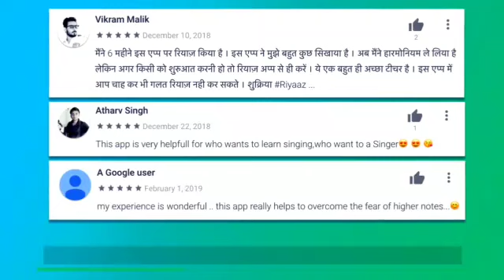Learn Shabad Hai Hajur Kat Door Batavoh On Harmonium Bhai Sarbjeet Singh ji Darbar Sahib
Riyaz Application Link

 ਸਾਡੀਆਂ ਹੋਰ ਵੀਡੀਓਜ਼ ਦੇਖਣ ਲਈ ਚੈਨਲ ਸਬਸਕਰਾਈਬ ਕਰੋ ,
ਜੇ ਤੁਹਾਨੂੰ ਸਾਡਾ ਇਹ ਉਪਰਾਲਾ ਪਸੰਦ ਆਉਂਦਾ ਹੈ ਤਾਂ ਇਸ ਨੂੰ ਹੋਰ ਸੰਗਤ ਤੱਕ ਵੀ ਪਹੁੰਚਾਓ , ਹੇਠ ਦਿੱਤੇ ਲਿੰਕ ਤੋਂ ਸਾਡਾ ਫੇਸਬੁੱਕ ਪੇਜ ਲਾਈਕ ਕਰੋ ।

ਆਪਣੇ ਮਨਪਸੰਦ ਸ਼ਬਦ ਸਿੱਖਾਂ ਲਈ ਤੁਸੀਂ ਸਾਡੇ ਤੋਂ ਸੰਗੀਤ ਕਲਾਸ ਵੀ ਲੈ ਸਕਦੇ ਹੋ ,ਆਨਲਾਈਨ ਕਲਾਸ ਲੈਣ ਲਈ ਤੁਸੀਂ ਸਾਡੇ ਵਟਸਐਪ ਨੰਬਰ ਤੇ ਸੰਪਰਕ ਕਰੋ ।